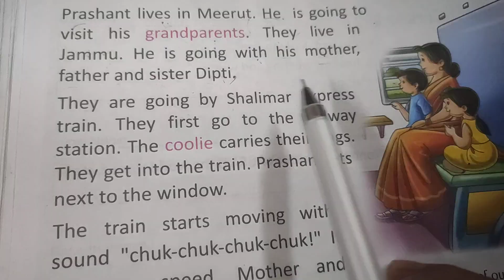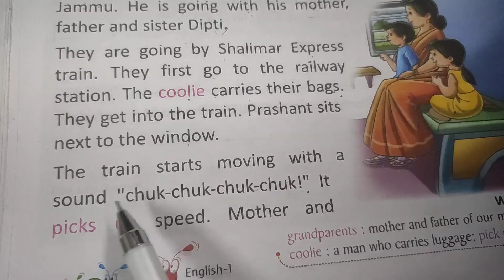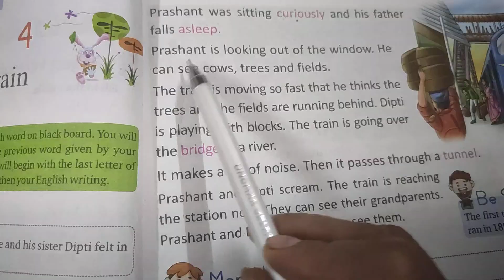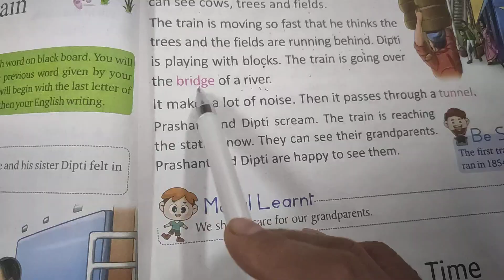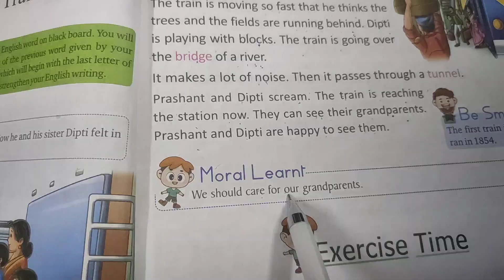the train cls 1